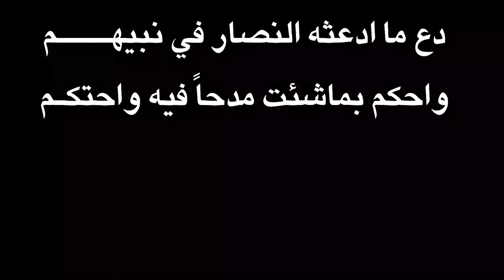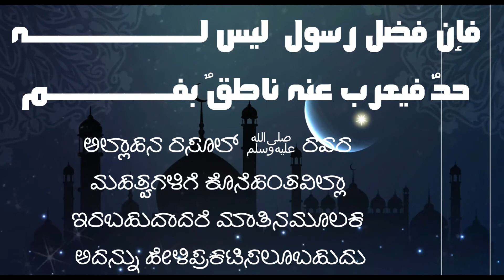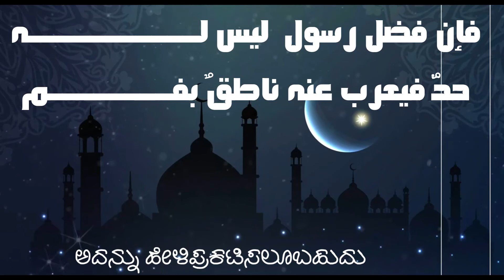ಖಸೀದತುಲ್ ಬುರ್ದಾ ವ್ಯಾಖ್ಯಾನ Part. No. 16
KCF MEDIA MISSION